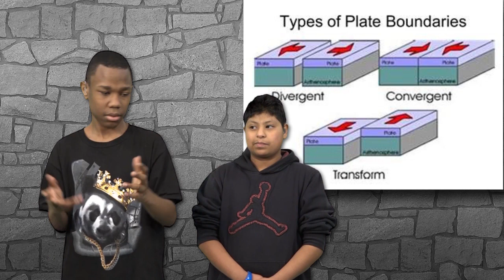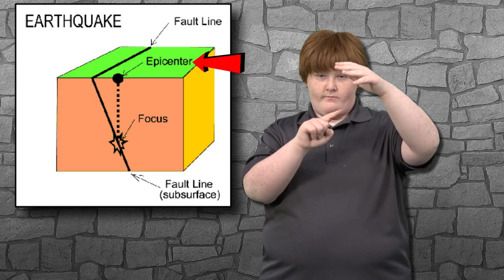Earthquakes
AASD Middle School students researched and presented information on earthquakes.